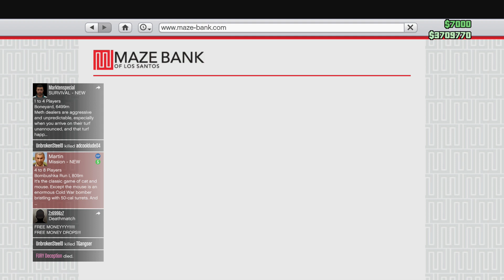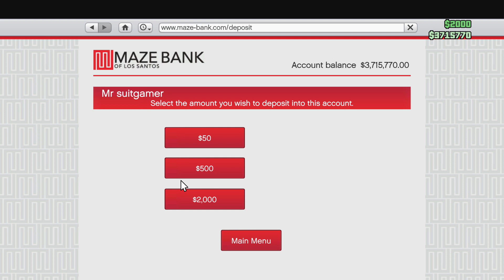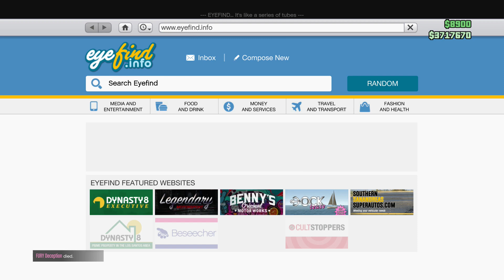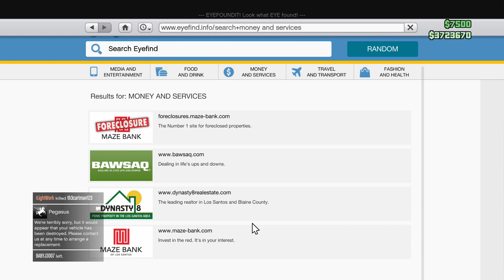GTA 5 Online Episode 7 - Trolling people in a jet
This video is about trolling online players in a jet